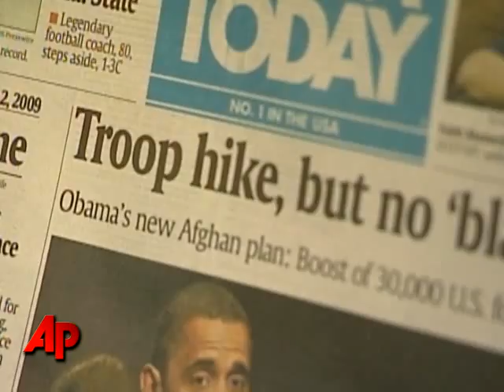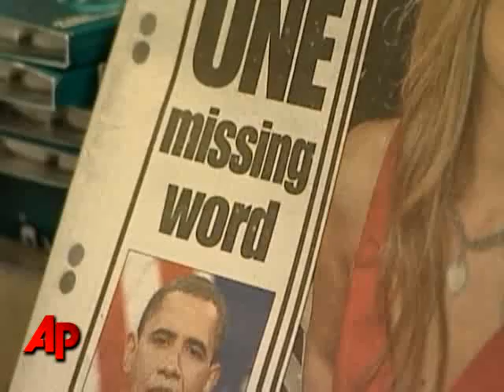New Yorkers Skeptical About Troop Build-up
As President Obama begins sending 30,000-35,000 additional troops to fight the war in Afghanistan, some New Yorkers say they are skeptical about the troop build-up. (Dec. 2)